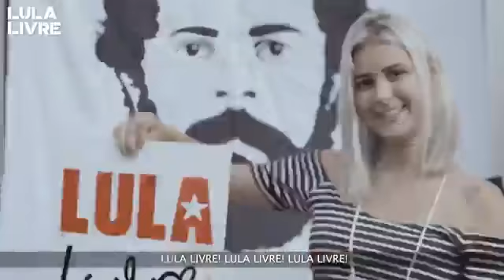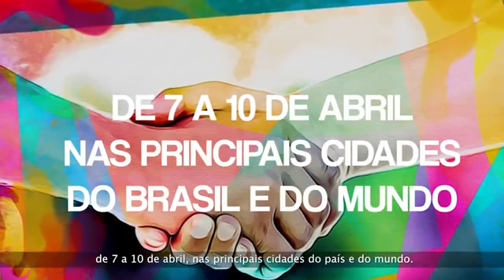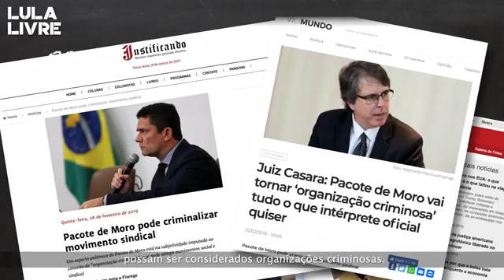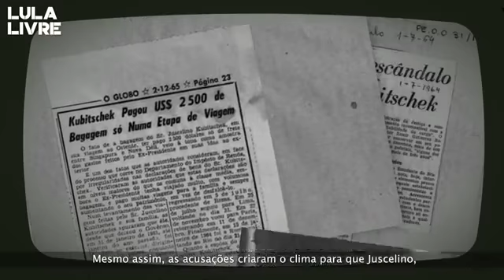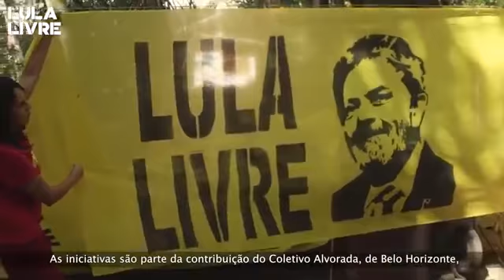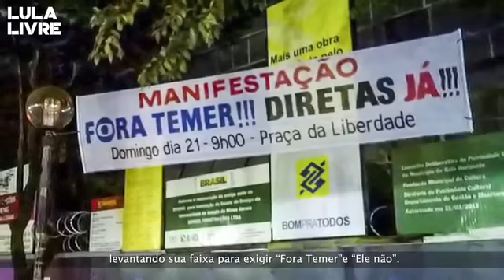Lulalivre/Lulalivrejá / primeiro boletim Lula livre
Lulalivre/Lulalivrejá / lula /PT Assista e compartilhe o primeiro vídeo da campanha Lula livre, convocando a jornada mundial Lula livre, de 7 a 10 de abril, nas principais cidades do Brasil e do mundo.